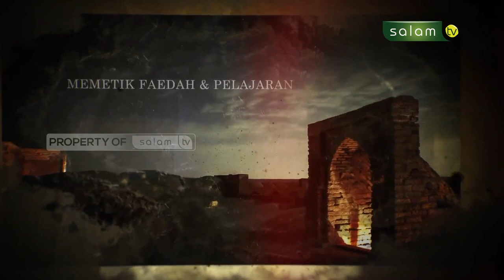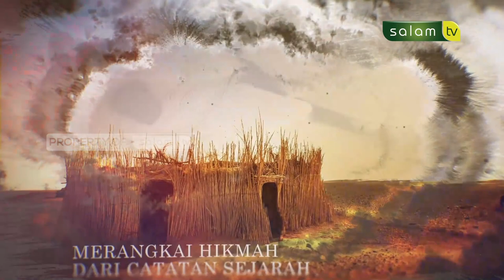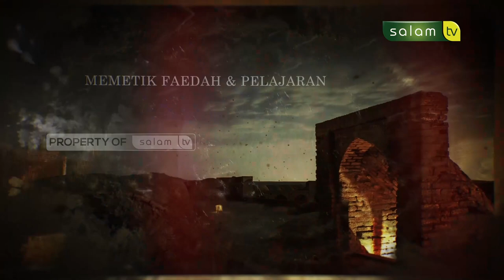Kisah Nabi & Rasul : Peristiwa Ibunda Maryam Menjelang Lahirnya Nabi Isa -Alriadi Fikra S.Sos.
Jangan Pernah percaya dengan perkataan manusia.
Mengapaa??

Saksikan "Kisah Nabi & Rasul"

Peristiwa Ibunda Maryam Menjelang Lahirnya Nabi Isa 'Alaihi Salam

Ustadz Alriadi Fikra S.Sos.

10.000/bulan Sangat berarti untuk kelangsungan Operasional Produksi

Jazakumullahu khairan…

Organized by:
🌐 Arrisalah Media Network
📡 Salam TV
🖥 Islamicmedia.id
📻 Radio Arrisalah